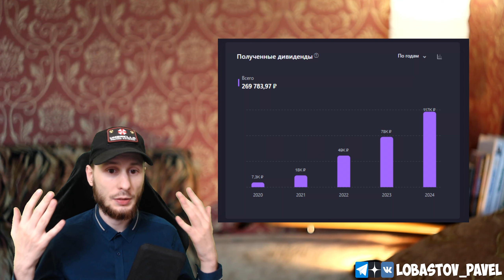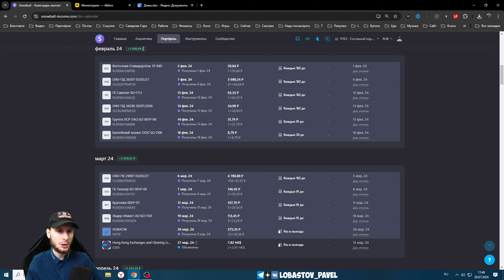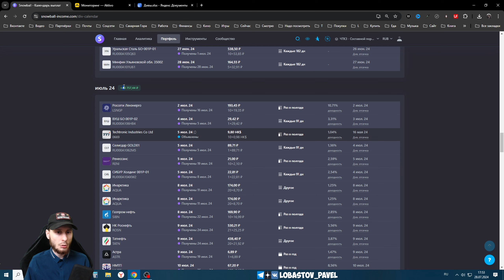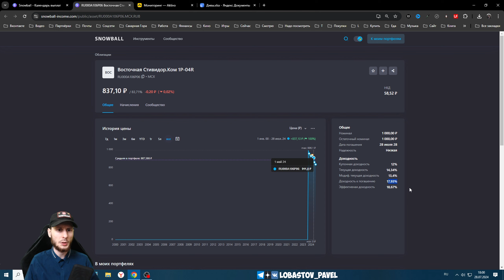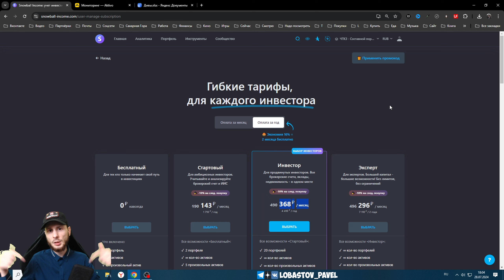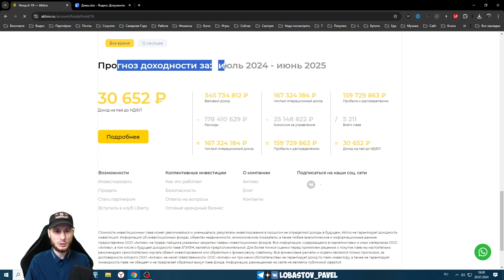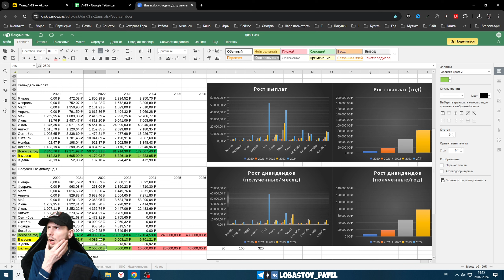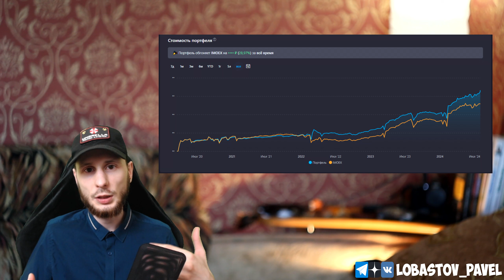Дивиденды в августе 2024. Какие активы купить, чтобы получить пассивный доход за август 2024 года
Дивидендная зарплата за август 2024 года. Показываю какие активы купить, чтобы получить пассивный доход в августе 2024 года.

🔗Таймкоды из видео:
00:00 – Начало видео.
00:41 – Сравнение дивидендов за 5 лет и не только.
02:49 – Календарь выплат дивидендов за 2024 год.
04:36 – Мои ежемесячные выплаты пассивного дохода.
07:29 – Моя дивидендная зарплата за август 2024 года.
07:40 – Купоны Восточная Стивидор.Ком 1P-04R (RU000A106P06).
08:50 – Купоны ОФЗ-ПД 26207 (SU26207RMFS9).
09:04 – Купоны ГК Самолет БО-П11 (RU000A104JQ3).
09:16 – Купоны Группа ЛСР ПАО БО 001Р-08 (RU000A106888).
09:29 – Купоны ОФЗ-ПД 26240 (SU26240RMFS0).
09:40 – Купоны Балтийский лизинг ООО БО-П08 (RU000A106EM8).
09:53 – Дивиденды Industrial and Commercial Bank of China Limited (1398).
10:29 – Купоны АЗБУКА ВКУСА БОП2 (RU000A105WR1).
10:45 – Доходность облигаций.
11:48 – Мой пассивный доход в августе 2024 года и в общем за год.
12:09 – Как найти мой инвестиционный портфель.
13:24 – Как оформить подписку на сервис?
14:43 – Инвестиции в коммерческую недвижимость Aktivo.
18:29 – Вся статистика пассивного дохода.
22:06 – Сравнение моих дивидендов за август и в общем по годам.
24:04 – Окончание видео.

👋😀Привет, меня зовут Павел Лобастов. На этом канале ты увидишь видео про инвестиции и финансовую грамотность. Минимум воды - максимум полезной информации. Тут каждый найдёт то, что ему будет по душе.

🚀Выпуск 436. Дивиденды 2024. Про инвестиции с нуля, чтобы получать пассивный доход. В этом видео я показываю облигации и акции, по которым можно получить купоны и дивиденды в августе 2024 года. Также я показываю свои инвестиции в коммерческую недвижимость и пассивный доход оттуда. По сути это дивидендный календарь на будущий месяц. Внимание! Это видео не является индивидуальной инвестиционной рекомендацией. Каждый принимает решения самостоятельно.